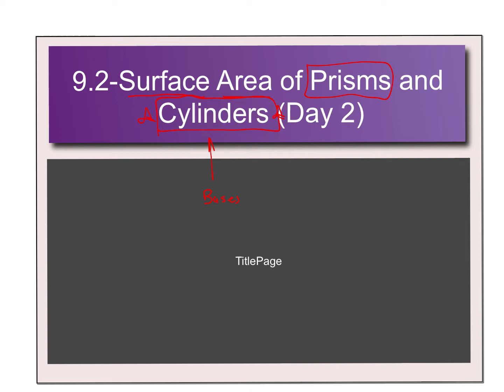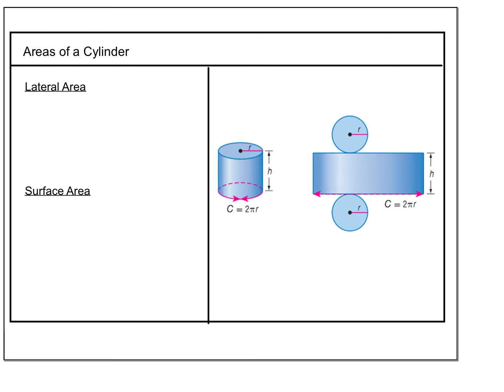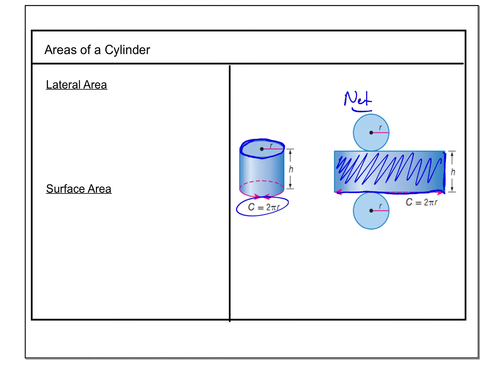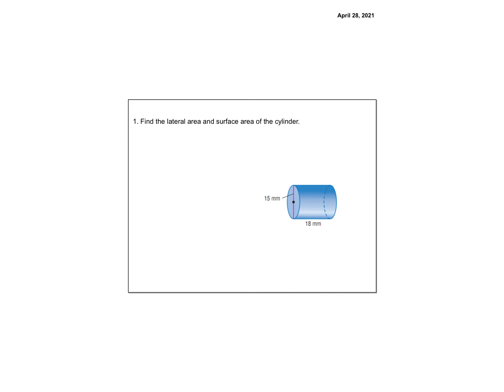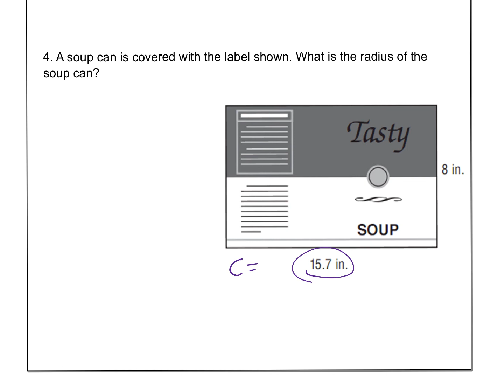9.2 SA Prism Cyl (2) Pres.mp4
9.2 notes part 2 Lateral and Surface Area of Cylinders Heeren Geometry B